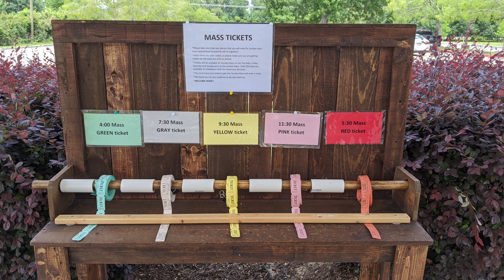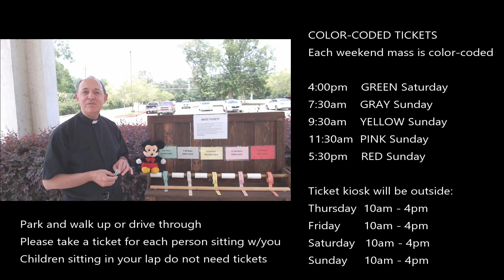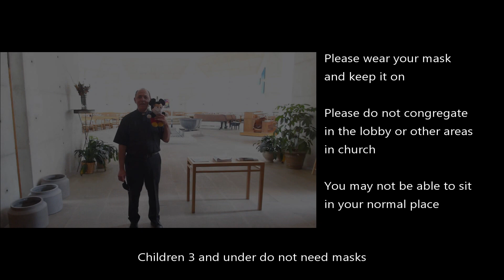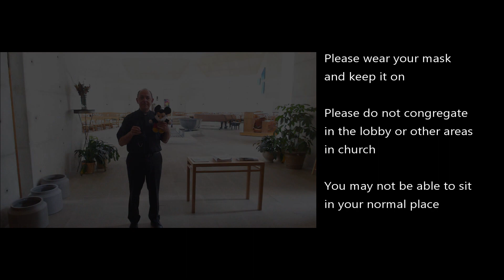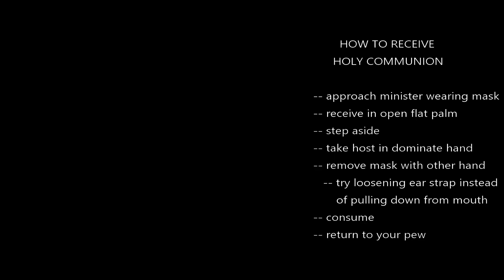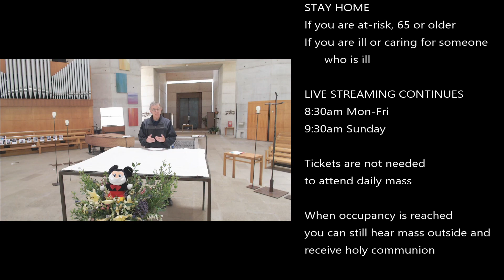How To Come To Mass